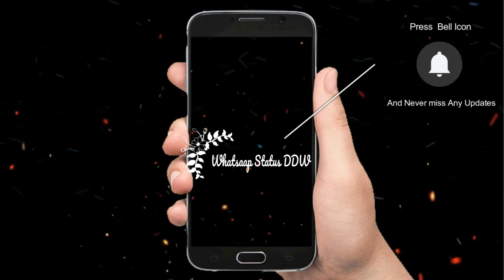Teri Yaad - Hot Romantic Status Love Story - WhatsApp Status Video Whatsaap Status DDW Part 2 DDW